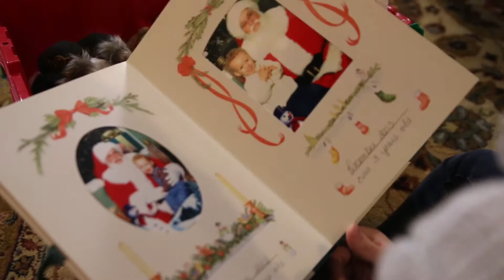Evan Schelton singing "What Christmas Means to Me" - Video by Alexander Video Productions